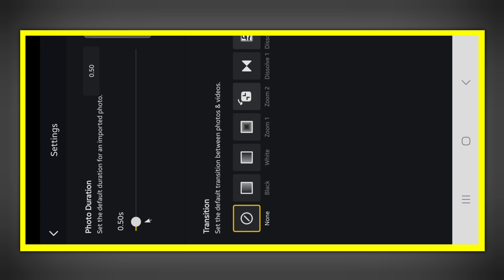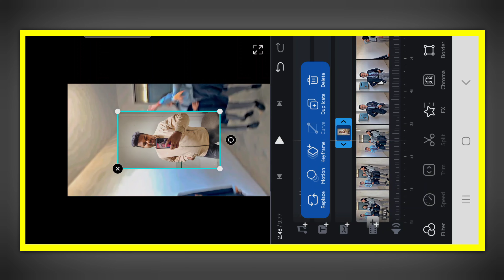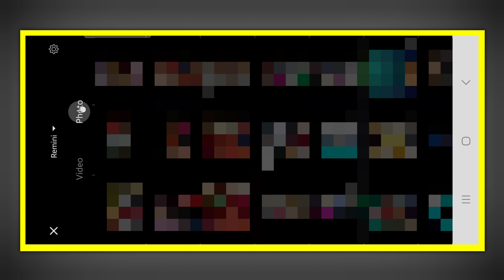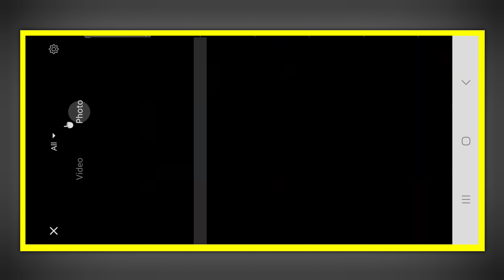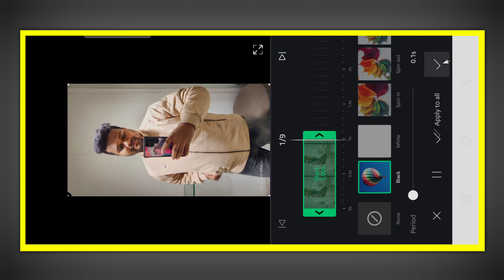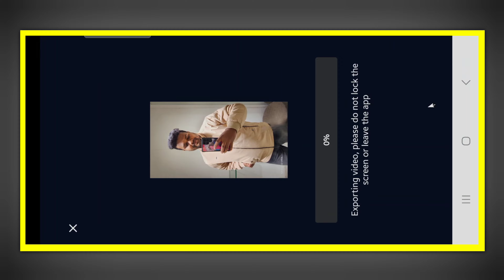Patli Kamariya Mori Hai Hai Viral Dance Video || Instagram Trending Video Editing | VN Video Editing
Hello Guys,
Guys aaj ki is video main aapko VN Video Editor app ki help se Patli Kamariya Mori Hai Hai Reels video editing karke dikhane wala hoon ummid karta hoon ki aapko ye tutorial pasand aayega.

9 New VN Filter || How To Add Filter on VN app